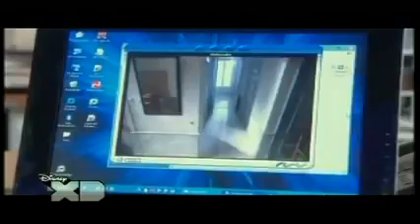Hotnews.nl De Achtste Steen 05